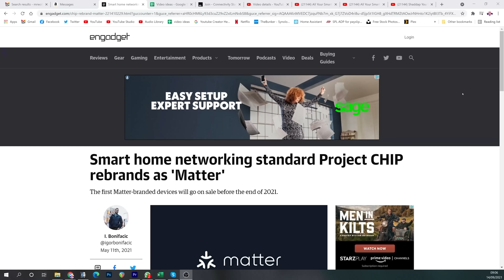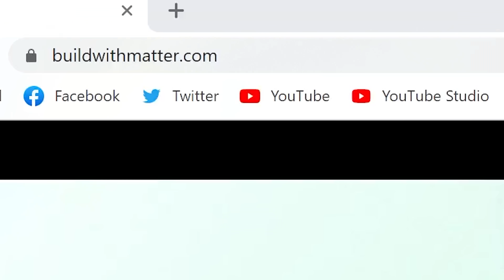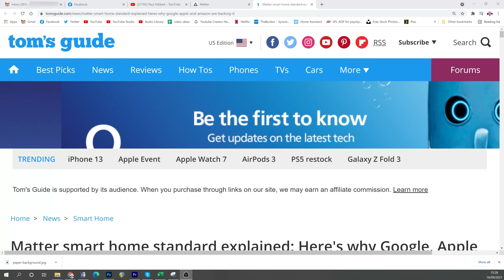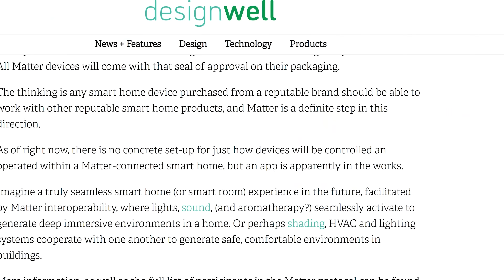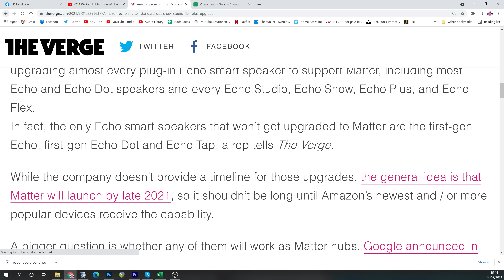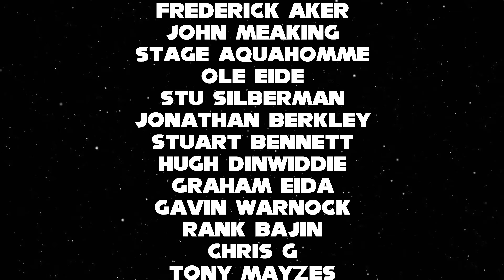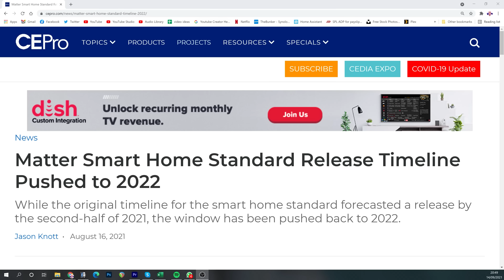Your Smart Home Is About To Change: Matter Is Coming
What is the Matter Smart Home Protocol / Standard?  This video will tell you what Matter is and how it will effect your smart home.  Whether you use Amazon Alexa, Google Nest, or Apple Homekit, change is coming!

The Matter Smart Home Standard ( formerly known as Project Chip ) will act as an overarching language to allow products such as Philips Hue to talk to not only Zigbee solutions for other provides such as Ikea, but also allow them to talk directly to other smart home devices that use other protocols too.

The question is which providers will sign up to Matter, and how will it effect the wider Smart Home community?

If there's any confusion: Matter is brought to you by the CSA, who used to be the Zigbee Alliance, who then released CHIP recently changed it's name to Matter, but they're still totally the Zigbee alliance, but occasionally calling themselves the CSA, and Zigbee definitely won't be obsolete except it will, and things won't be compatible but they will be complementary. Got it?  Good. 🤣